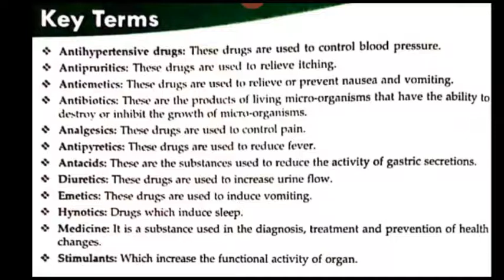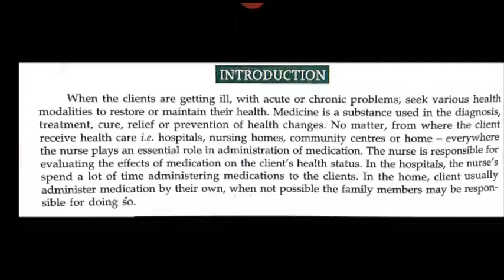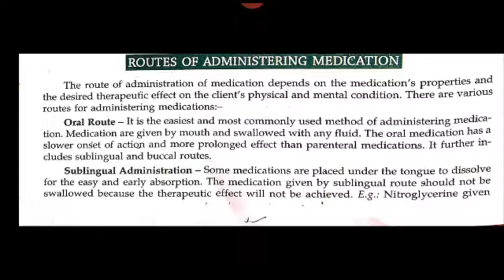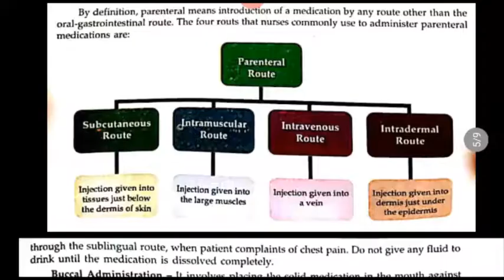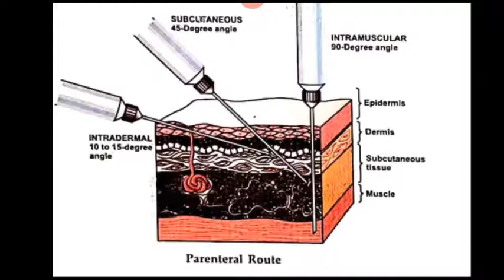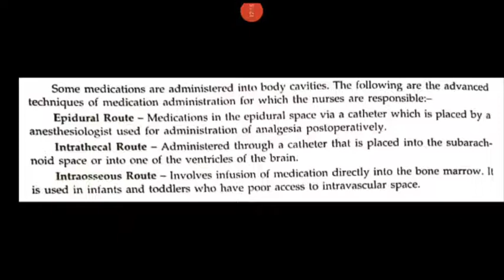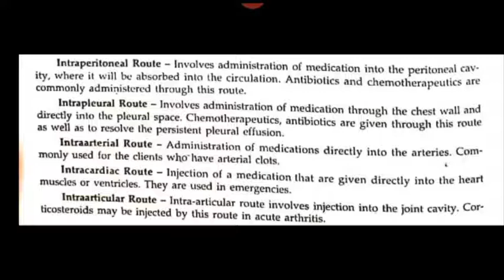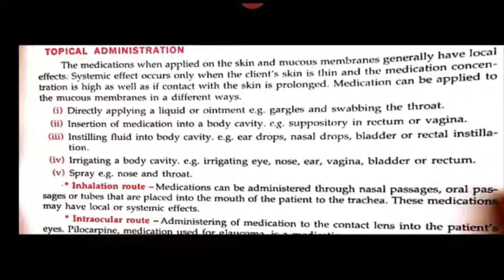Meenakshi Ma'am Topic:- Route of Medication Administration Sub:- Fundamental Nursing.